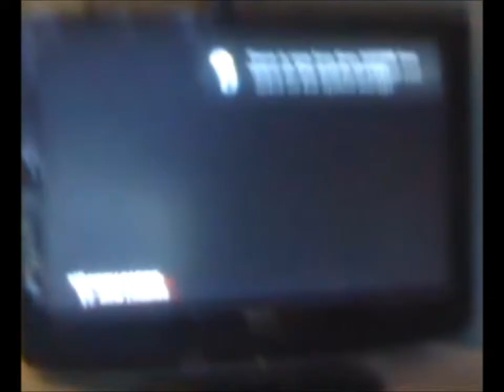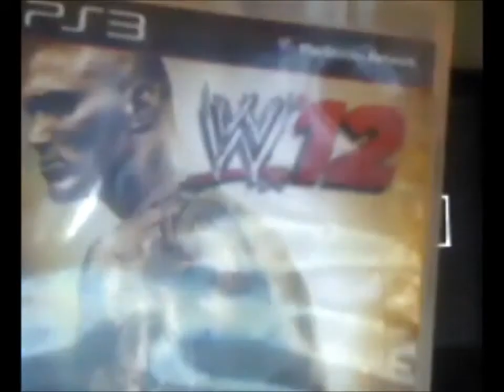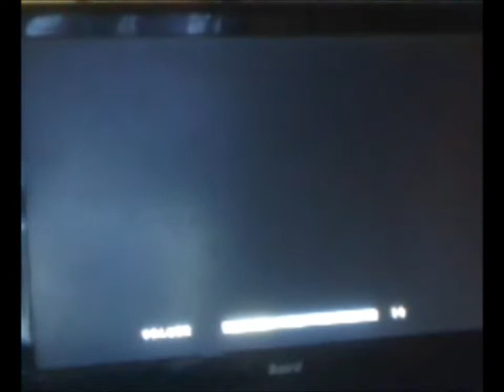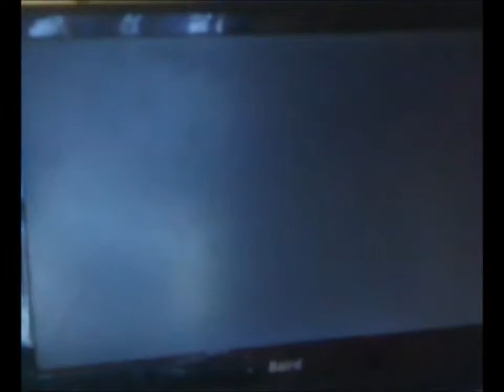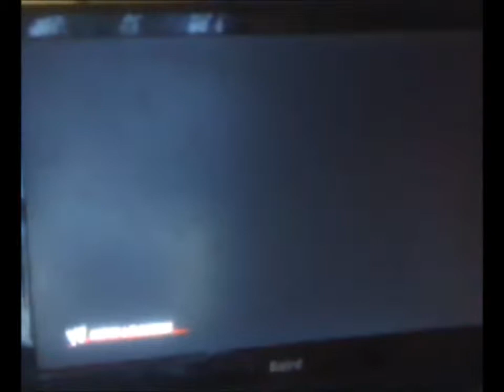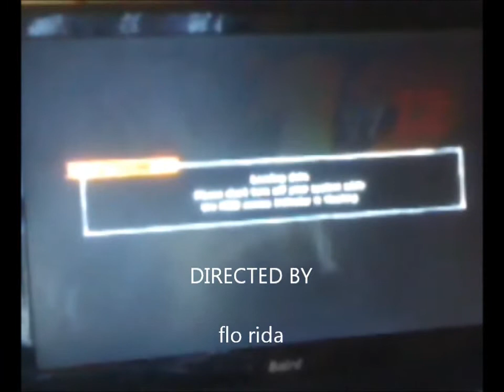WWE'12 ☆【HD】☆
wwe'12